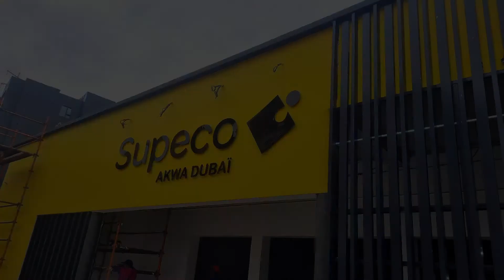enseigne signboard signage signs supeco supermarché visibility socialmedia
Nous sommes honorés de participer à l'ouverture du premier magasin économique Supeco dans le quartier Akwa à Douala. Enseigne made in Cameroon by VISIBILITYSIGNS

We are honored to participate in the opening of the first Supeco economy store in the Akwa district in Douala. Sign made in Cameroon by VISIBILITYSIGNS